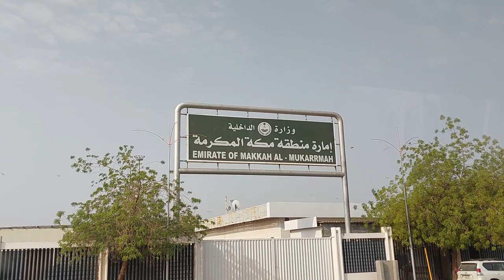5 Makka ZEARATIAN